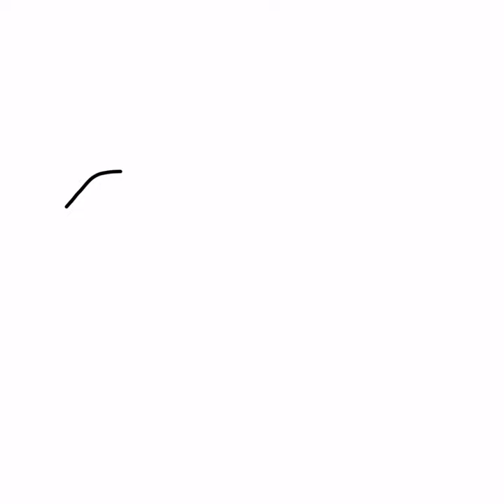코모도왕도마뱀 ( komododragon ) 친구 그리기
귀여운 코모도왕도마뱀 친구를 따라 그려보세요
※사용 어플리케이션